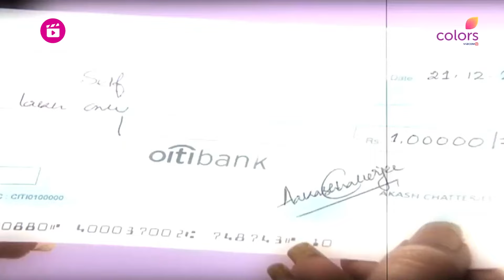Shraddha की हुई Mysteriously मौत | Uttaran | उतरन | Full Episode | Ep. 1047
Mukta meets Shraddha to know about Vishnu. Shraddha falls to her death from the hostel building. Amla decides to divorce Veer. Mukta tells Kanha about Vishnu and they decide to inform the police.